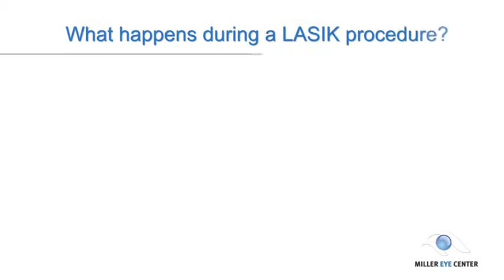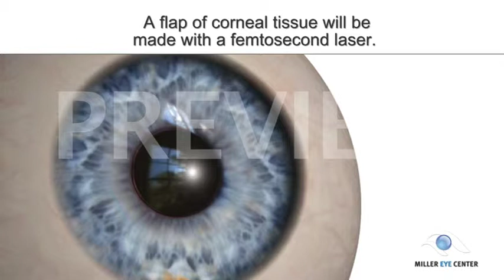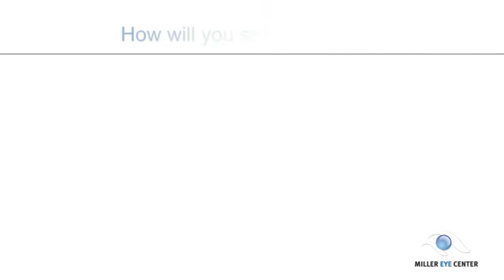LASIK - Reception Room Video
Reception rooms and secondary waiting rooms are excellent locations to pre-educate patients about your premium services. You can also add programs that you may have created or from PEC's library of Cataract Overview or Refractive Overview programs. Now, you can educate AND entertain patients with PEC's newest line of videos created specifically for waiting patients. Each program is customized with your practice name or logo throughout the program.